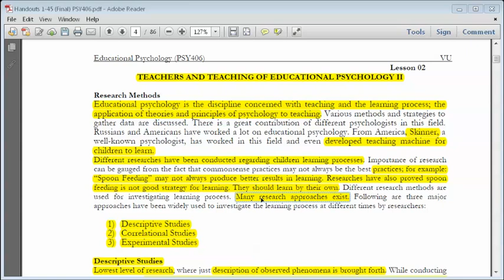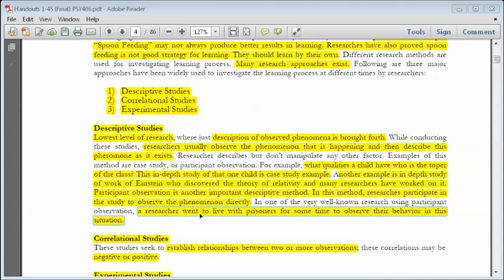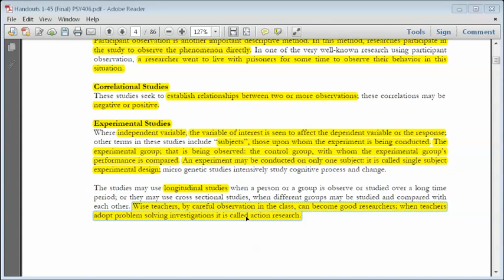Psy406 lesson 2| psy406 lecture 2 | TEACHERS AND TEACHING OF EDUCATIONAL PSYCHOLOGY II | idea club.